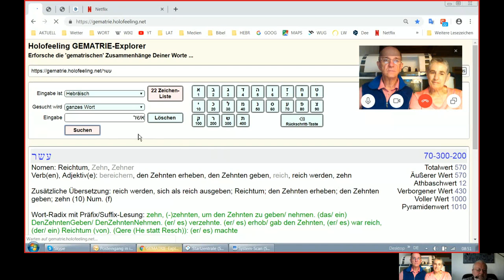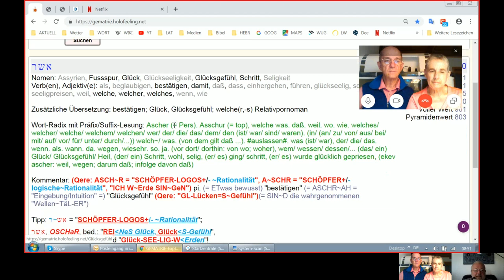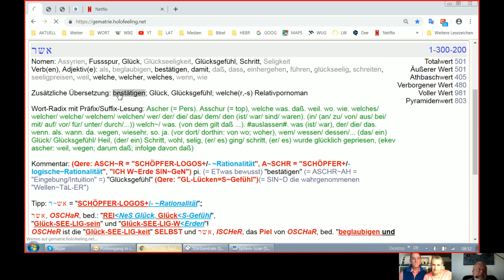Holofeeling Selbstgespräch - 29.07.2019